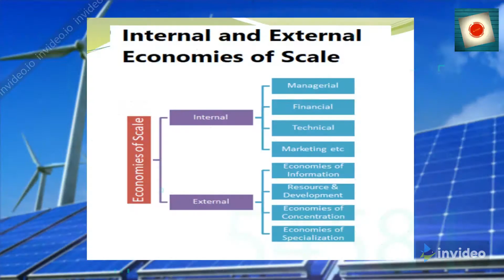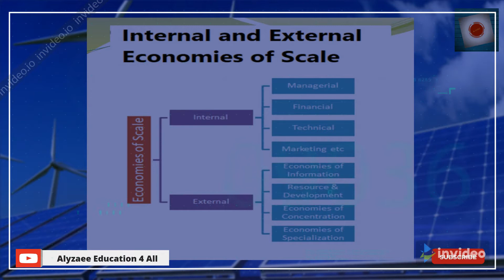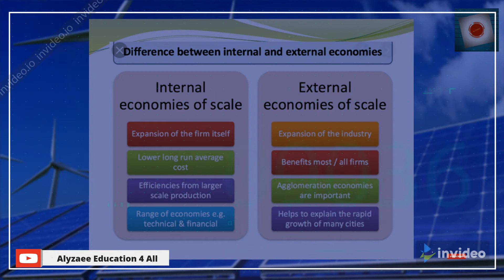Managerial Economics Lecture # 6 Stream # 6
Bismillah e Rehman Rahim

Asalam o Alaikum my name is Aamer Khan Alyzaee.

I am a Teacher cum trainer and Teaching in different Universities as Visiting Faculty. I am industry's person having more than 20 years of work experience, in multinational organizations. I have started converting my professional experience via my delivered lectures on my youtube channel (Alyzaee Education for all), this will help students to grab knowledge,
in this Technological erra. At first i will be focusing Economics
Starting lectures on Managerial Economics, this will be 3-4 streams in total, each lecture will be between 5-10 minutes duration. To keep the students intact in small patch of time, instead of long lectures.
Coming to the point; my lectures will be in Urdu and English
both focusing the audiance